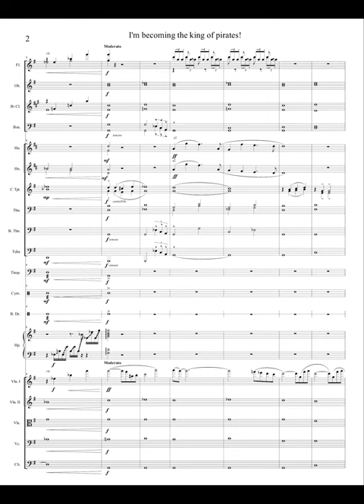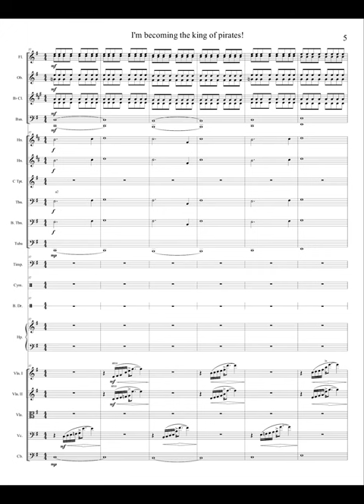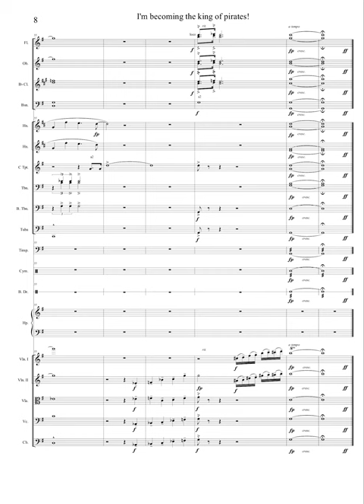I'm becoming the king of the pirates! (Kohei Tanaka) Orchestra score, DOWNLOAD BELOW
Arrangement and trascription for orchestra (Sheet music + audio), based on the OST "I'm becoming the king of the pirates!
Written on Finale v. 26.3
Sound: NotePerformer